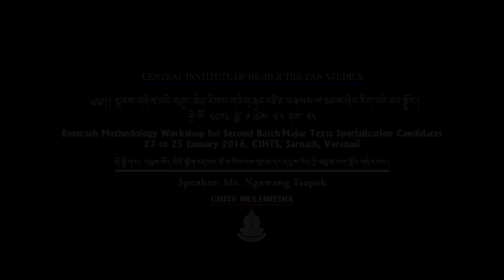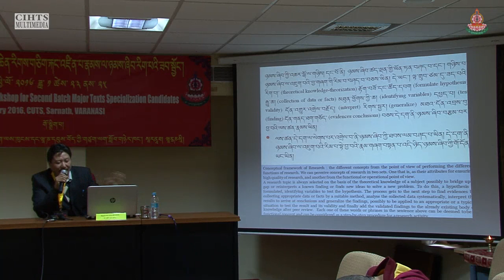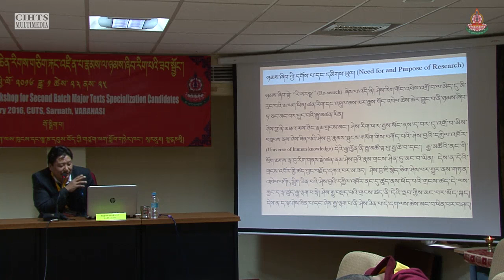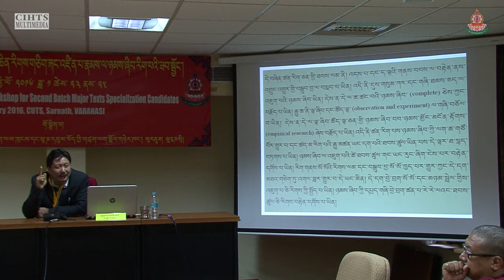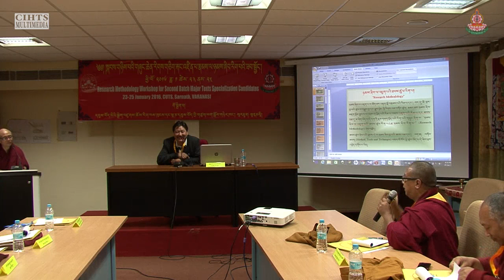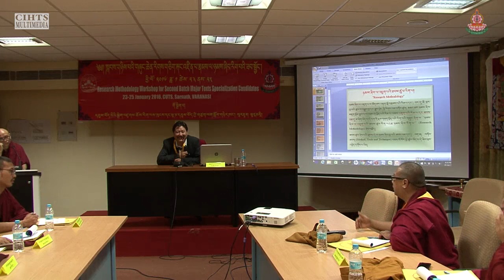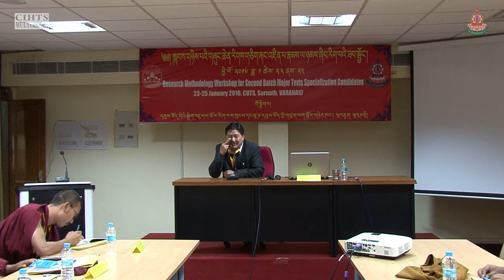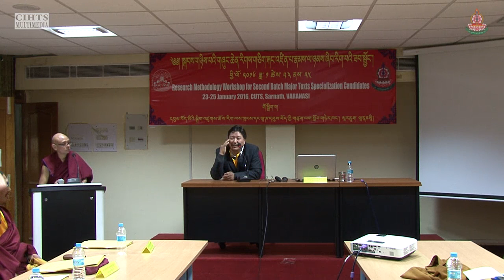སྐབས་གཉིས་པའི་གཞུང་ཆེན་རིགས་གཅིག་རྐང་འཛིན་པ་རྣམས་ལ་ཉམས་ཞིབ་རིག་པའི་ཟབ་སྦྱོང་། ༡༠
བརྗོད་གཞི། ཉམས་ཞིབ་རིག་པའི་ཐབས་ལམ།
གསུང་བཤད་པ། ངག་དབང་ཚེ་དཔག
23rd  to 25th January 2016
སྐབས་གཉིས་པའི་གཞུང་ཆེན་རིགས་གཅིག་རྐང་འཛིན་པ་རྣམས་ལ་ཉམས་ཞིབ་རིག་པའི་ཟབ་སྦྱོང་།